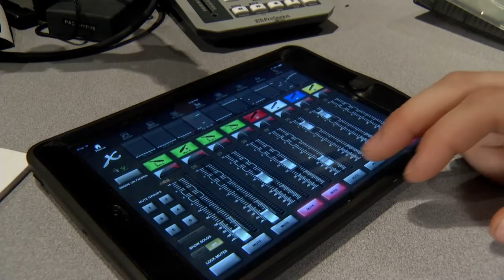South Dakota State University Department of Music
The Department of Music is where Jackrabbits come to express themselves through music. SDSU students have been making music on campus for over one hundred years.

We are known as a department on the go. The Pride of the Dakotas Marching Band has been featured in parades and festivals from coast to coast. Our choral ensembles have performed in some of the most well-known concert halls in the United States and Europe, and during prestigious national music conferences. Our jazz program hosts a jazz festival every year, and was recently heard at the Montreux (Switzerland) Jazz Festival.

Not only do our students see the world, we also bring the world to our campus. In our state-of-the-art Larson Concert Hall, we have played host to performances by Itzhak Perlman, the Vienna Boys Choir, the Moscow State Symphony Orchestra, Patty LuPone, the Soweto Gospel Choir, and practically all of the top military service bands.

Led by dedicated and knowledgeable faculty who were educated in some of the nation’s most prestigious music schools, our students are challenged to do their best in their studies, whether they be applied lessons, music theory and history courses, or in music ensembles. More than seven percent of all SDSU students, regardless of their major, participate in the music program each year. For those who want to major in music, three options are available – the Bachelor of Music Education (B.M.E.), the Bachelor of Arts in Music and the Bachelor of Arts in Music (Music Entrepreneurship Specialization).